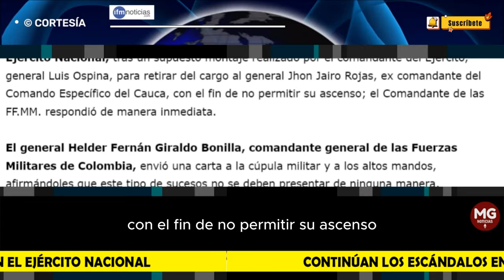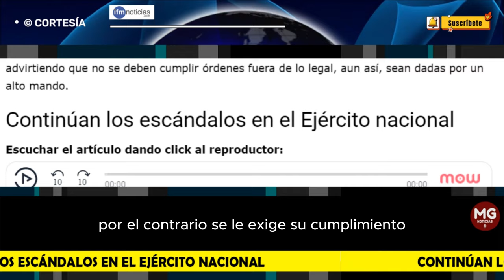🛑 CONTINUAN LOS ESCÁNDALOS EN EL EJERCITO NACIONAL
De escándalo en escándalo en Colombia y ahora es el que se vive dentro del Ejército Nacional, tras un supuesto montaje realizado por el comandante del Ejército, general Luis Ospina, para retirar del cargo al general Jhon Jairo Rojas, ex comandante del Comando Específico del Cauca, con el fin de no permitir su ascenso; el Comandante de las FF.MM. respondió de manera inmediata.
IFM NOTICIAS